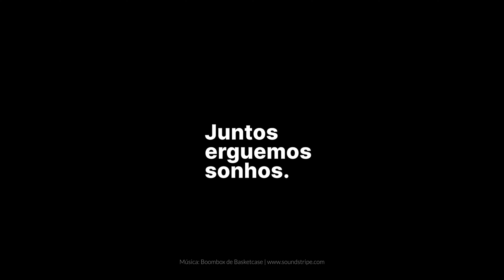Testemunho de estudantes do IPC | Residências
Depoimento de estudantes do Instituto Politécnico de Coimbra que permaneceram nas respetivas residências durante o período de estado de emergência exigido pela pandemia de COVID-19.